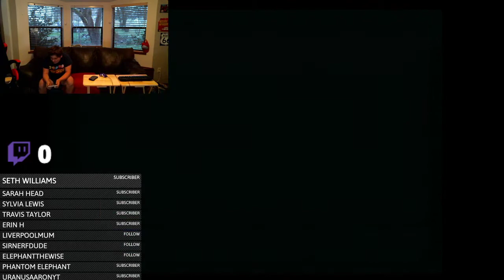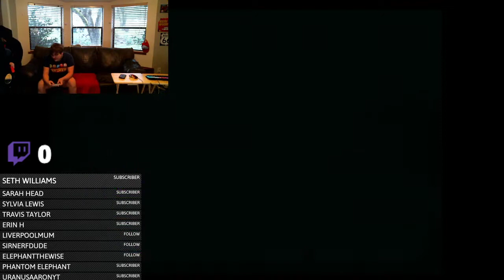IS THIS SOME KIND OF JOKE?! Super Mario Bros. 3 (NES) playthrough #14